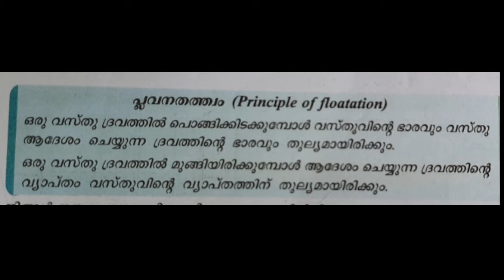Principle of floatation, പ്ലവന തത്വം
floatation, പ്ലവനം